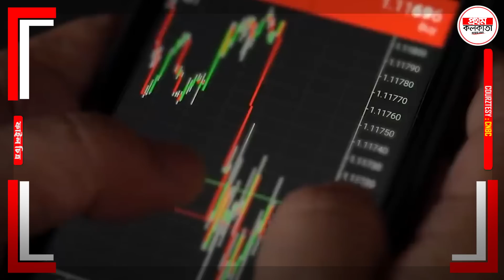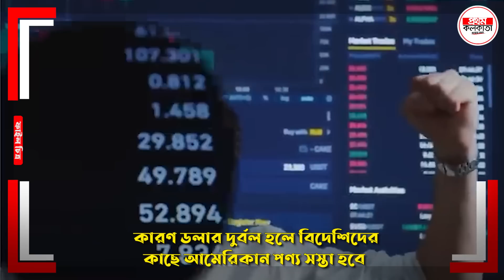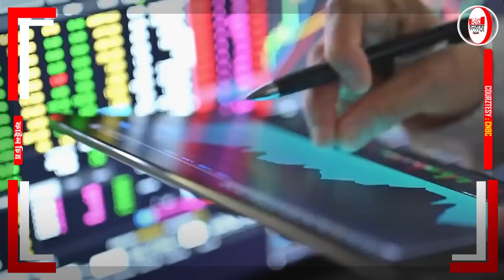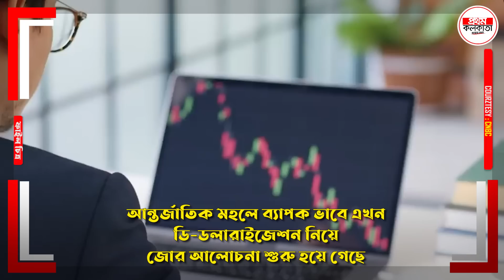মুখ থুবড়ে প'ড়'তে চলেছে ডলার ? আখেরে মুনাফাই যুক্তরাষ্ট্রের ! এতো কমে সোনা, তেল